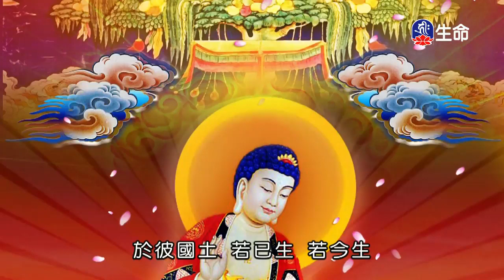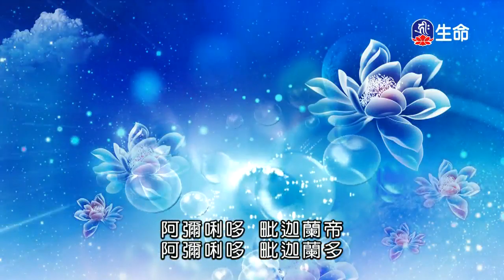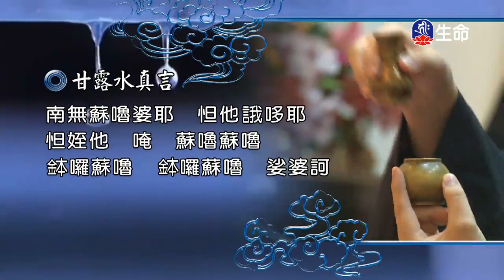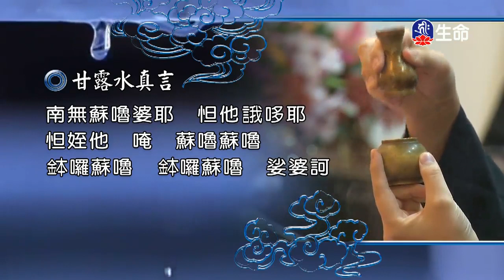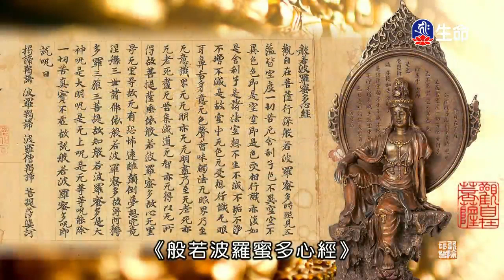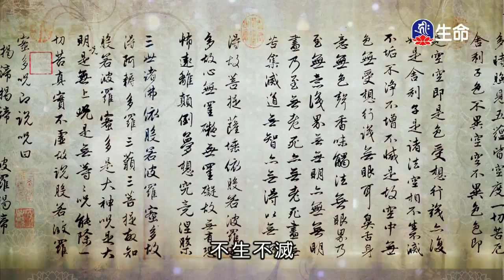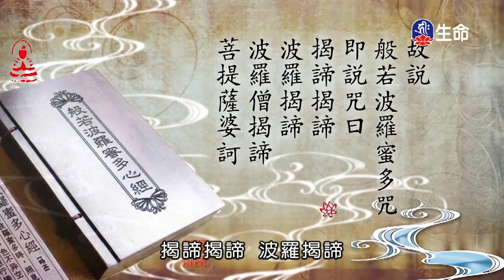潮音寺晚課-2_晚課_(lifetv_20200218_16:00)